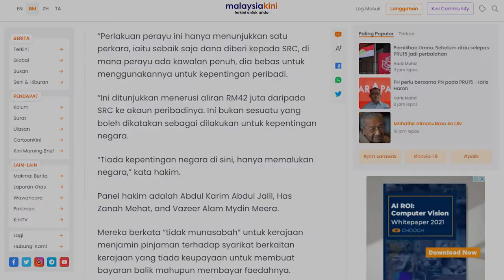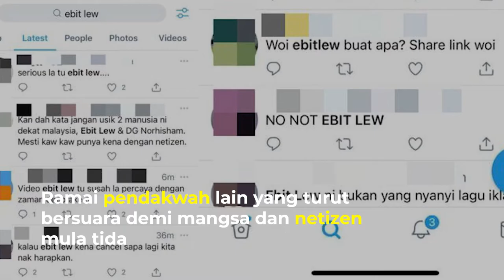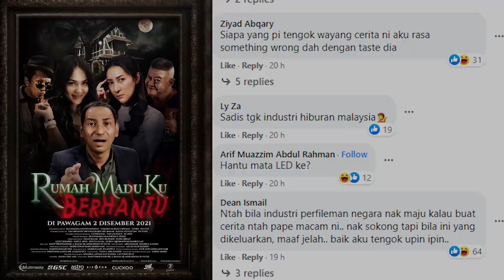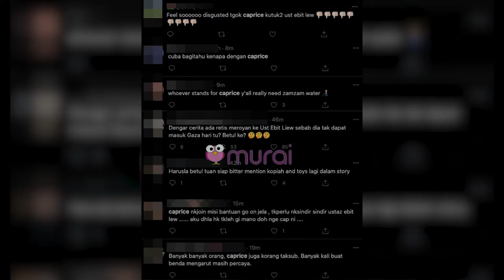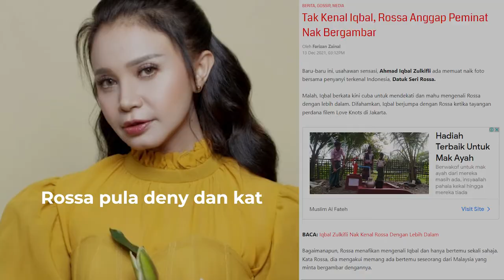Najib Jatuh Akhirnya - 10 Biggest Loser 2021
Tahun #2021 bukan tahun semua orang. Ini 10 losers Malaysia yang nama mereka jadi buruk tahun ini.